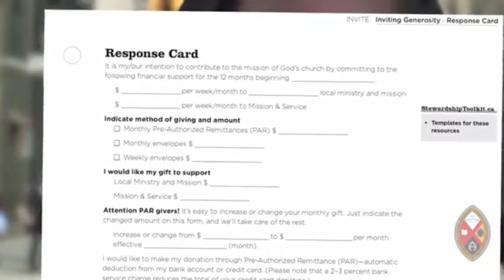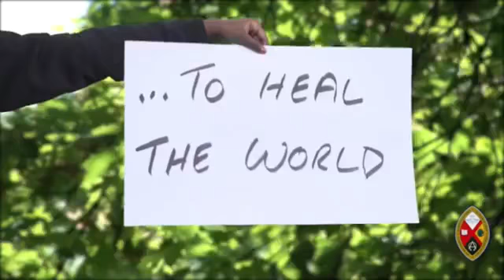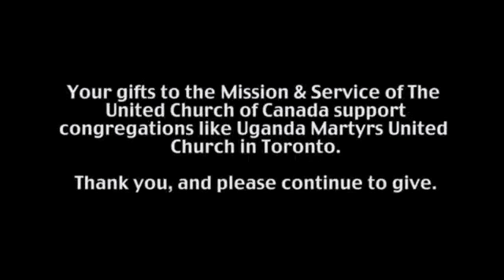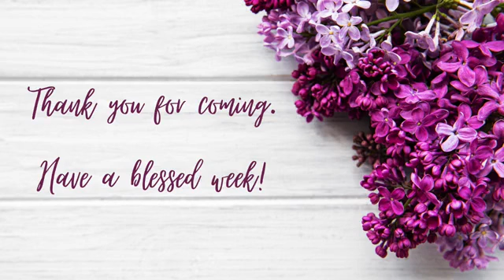Sunday Worship with Rev. Kim Curlett for Sunday April 18th 2021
Credits:
All prayers borrowed and/or modified from the following sources. Thanks to these great liturgists for their prayers.

Confession and Assurance: ~ written by Joanna Harader, and posted on Spacious Faith.

Illumination: ~ from a collection of prayers posted on the Worship@North

Invitation: Rev. Kim
Pastoral Prayer: — written by Rev.  Richard J. Fairchild, and posted on his Kir-shalom website. Opening paragraph written by Moira Laidlaw, on Liturgies Online.

Commissioning & Benediction: copyright - Rev. Richard J. Fairchild - Spirit Networks, 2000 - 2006

Modern adaptation of the classic hymn "Breathe On Me Breath Of God". Acoustic guitar and vocals by Nathan Drake; Written by Edwin Hatch, 1878.

Cynthia Douglas, Treshell Evans, Dr. Terry Morris and Nolan Thornal Paul Butt, organist First Methodist Houston March 29, 2020

Virtual Project recorded April 2020 by the Cumberland Voices.